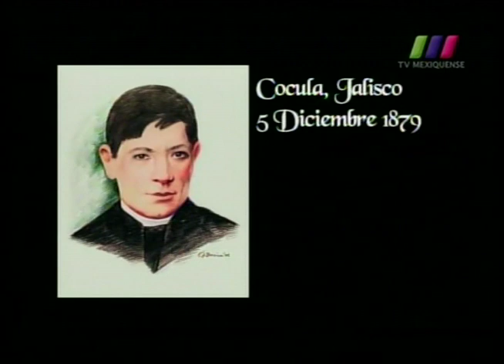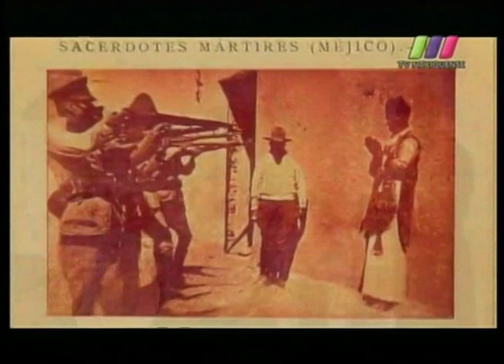La Libertad de Creer 15/04/2012 3 de 4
Programa transmitido el Domingo 15 de abril de 2012 dedicado a la Arquidiócesis de Guadalajara. Segmento 3 de 4